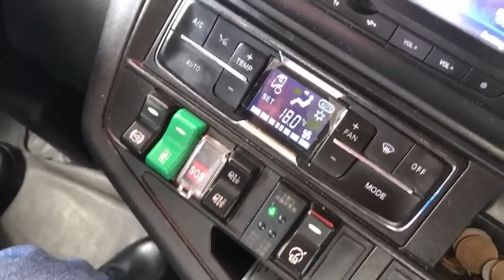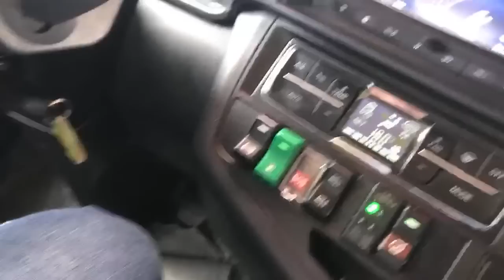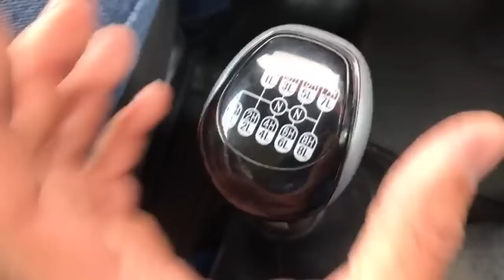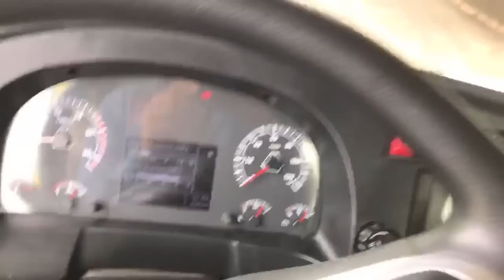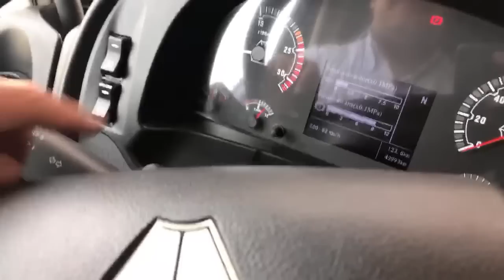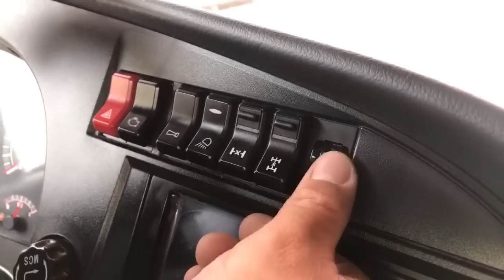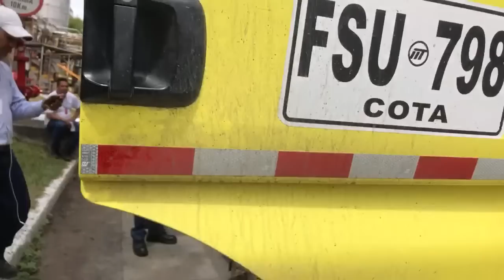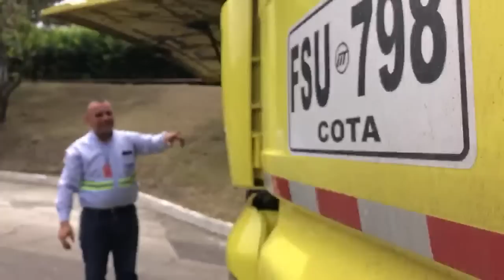Nueva tecnología, Sinotruck...